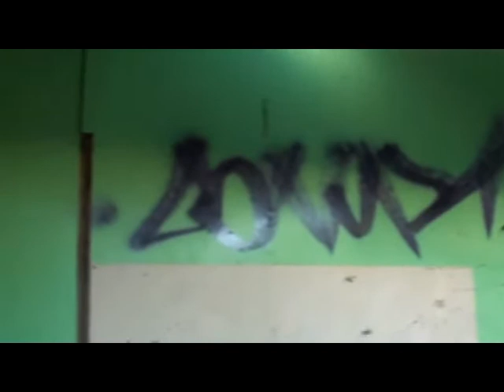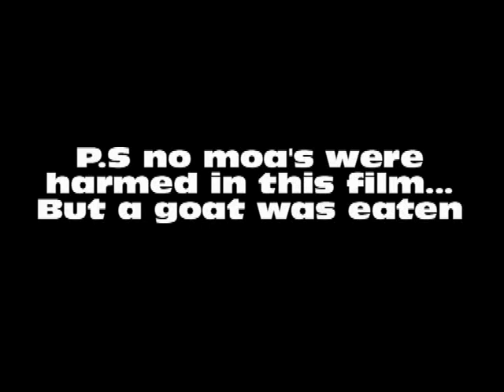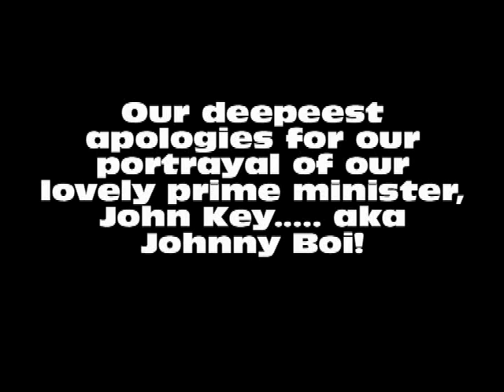The Last Great Moa Hunt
Amazing moa hunt mocumentry
This film was not used for comercial use